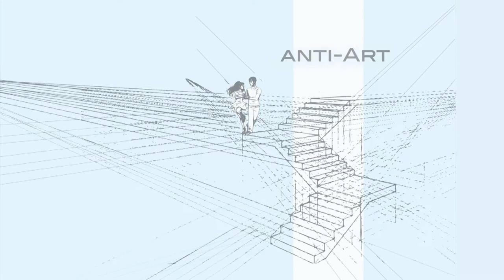Until Forever: The Dark Silences of Argentine Tango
In Until Forever: The Dark Silences of Argentine Tango I drag the social scientist to the scene to enumerate the facts of the case, the mysterious force whose cycles of angst and redemption defy reckoning.

The book is accompanied by a workbook to assist dancers in fully assessing how tango affects our lives, and preparing to return with clarity about what dance we want to do.

"Absolutely the best tango writing I've ever read."
Brian Dunn, Dance of the Heart

“I’ve been at the front of evolving tango controversy most of my dancer, DJ, and teaching career. This includes how we dance, what clothes we wear, the music we choose to dance to, gender and sexuality issues, or the codes of tango and the patriarchy behind it. Vio has a clear way of combining personal experience with thoughtful analysis that creates a road map for deeper understanding of the complexities of Argentine tango social dancing. With a very engaging style of writing it is both a scholarly dissertation and a page turner that will give the reader much needed contemporary insight.”
Homer Ladas, TheOrganicTangoSchool.org

"An exquisite look into the world of tango. Fascinating... I keep re-reading."

"In one section of Until Forever there is a bulleted list of Tango Values. I made a copy of this list and taped it to my refrigerator. Almost every day I glance at this list and am reminded of how dancing tango has influenced my worldview. The political implications of the dance form became more clear. Indeed my capacity for thinking critically about social justice improved as a result of this book. The accompanying workbook helped me clarify what needs were being met and not being met via my tango community involvement. I feel more connected to the authentic sense of purpose and meaning that tango provides. Thank you, Vio for writing this book."
Josh Rychert, dancer

Avoiding corporate publishers and retail, Paperback, Ebook, and Workbook available only